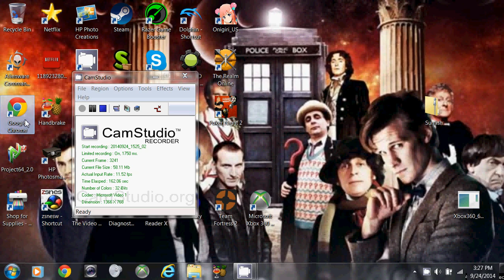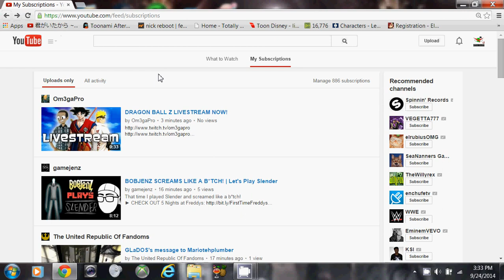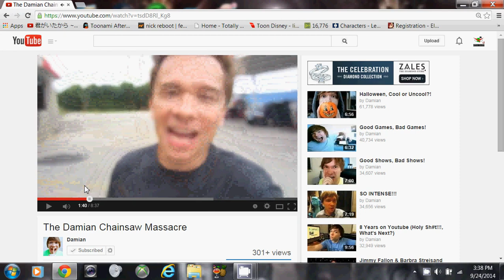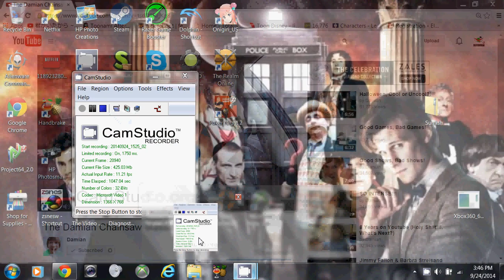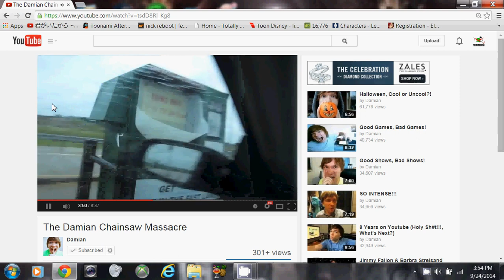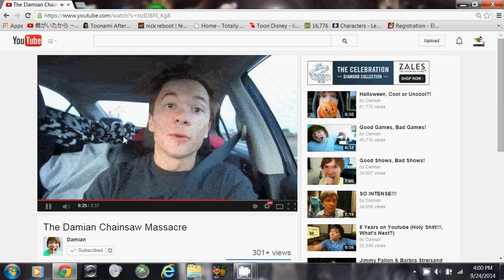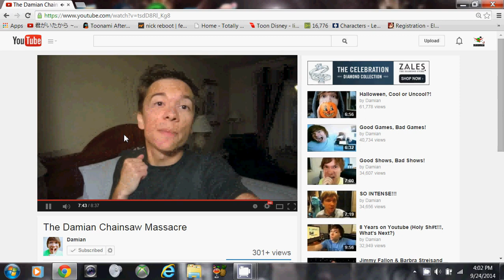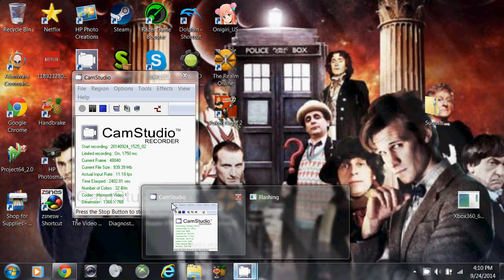bugsy and onsokumaru coolo